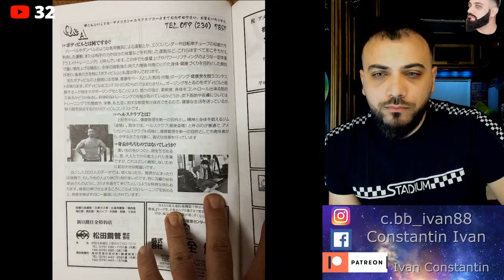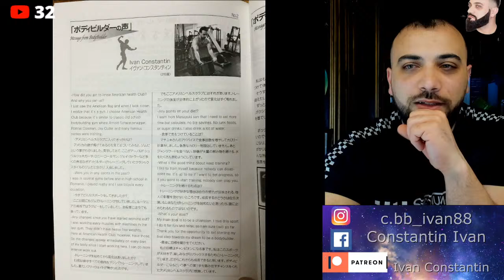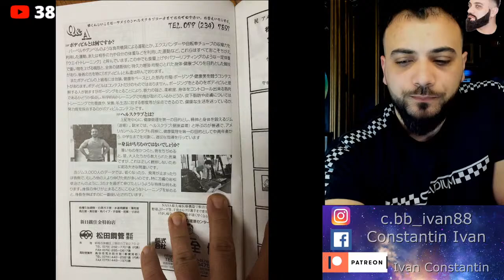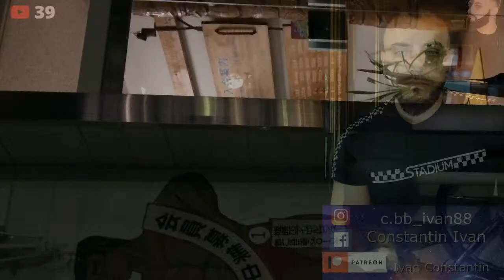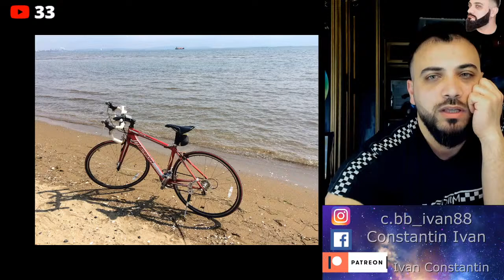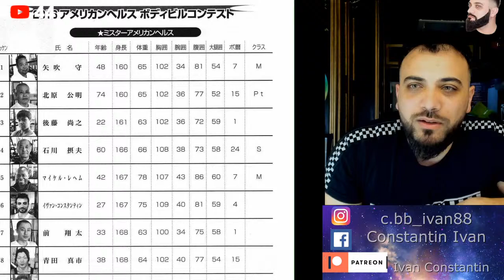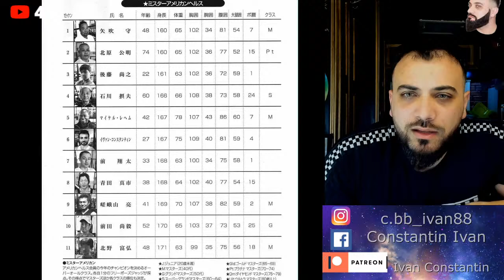🔴Sport! diete, steroizi si Cum sa duci o viata sanatoasa!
live30 Sustine canalul aici ⤵

Aparatura⤵
➽Camera➽ Sony Cyber-shot DSC-RX100M5A Compact Digital Camera, 20.1 Megapixel, Bionz XTM with LSI Capture Chip, Fast Hybrid AF with 315 AF Points, 4K Progressive Video, Wi-Fi and NFC, Black
【Currys-PCworld £750】
➽Cam2SMARTPHONE➽Sony Xperia 1 II - 6.5 Inch 21:9 CinemaWide 4K HDR OLED Display - Triple Lens Camera - 3.5 mm Audio Jack - Android 10 SIM Free - 8 GB RAM - 256 GB Storage - with IP65/68 Rating - Single Sim, Black 【vodafone £799】
➽WEB-CAM➽ Logitech Brio Stream Webcam, Ultra HD 4K Streaming Edition, 1080p/60fps Hyper-Fast Streaming, Wide Adjustable Field of View for Gaming, Works with Skype, Zoom, Xsplit, Youtube, PC/Xbox/Laptop - Black 【Amazon £184】
➽MIC➽ Blue Microphones Yeti - USB Microphone for Recording and streaming on PC and Mac, 3 Condenser capsules, 4 Pick-Up Patterns, Headphone Output and Volume Control, Black (Blackout)
➽Gimbal ➽DJI OM 4 – 3-Axis Smartphone Gimbal, Magnetic Design, Portable and Foldable, DynamicZoom, CloneMe, Timelapse, Gesture Control, Spin Mode, Story Mode, Slow Motion, Panorama【Amazon £137】
➽Lumini➽ LED Ring Light 10" with Tripod Stand Scalable Rotatable Mobile Phone Holder Clip with 3 Light Mode for Live Stream/Makeup/Video/Photography 【 Wish CHINA £12】
➽ LAPTOP ➽Lenovo Ideapad 500 i7 AMD R7 SSD Laptop  【 Cash-convertor LN £300】
➽ Editare-program➽ Movavi Video Editor Plus 2020【licence key £30】
➽streaming-live➽Stream labs OBS【Amazon £16/luna】
➽streaming-live➽Streamyard【Free-version】

LOCATIE⤵
➽UK - Lincolnshire - Lincoln ➽Studio 1 【The black Caravan Constantin Ivan Mobile studios】